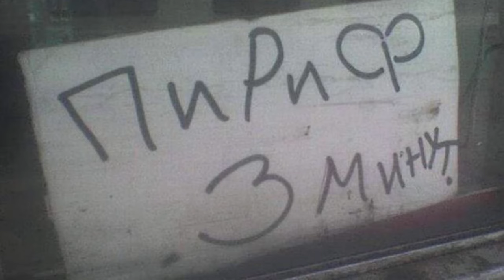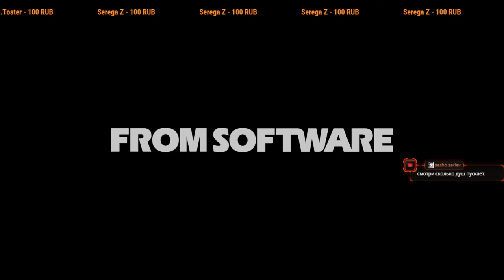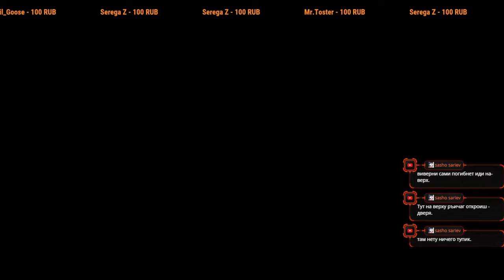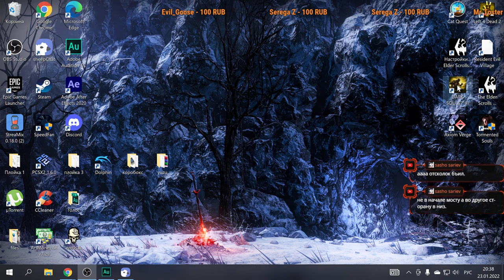Ржится рожь, овес овсится, Тансовщица тансовщится ► 10 Прохождение Dark Souls 3